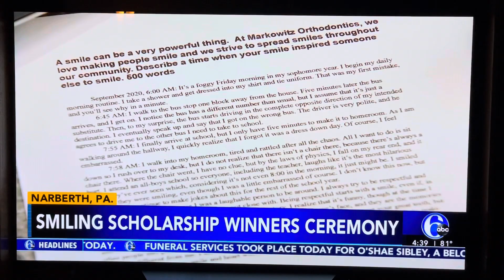August 10, 2023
Markowitz Orthodontics Smiling Senior Scholarship Ceremony 😁🎉🎓 Thank you @6abc Action News for capturing this story!!